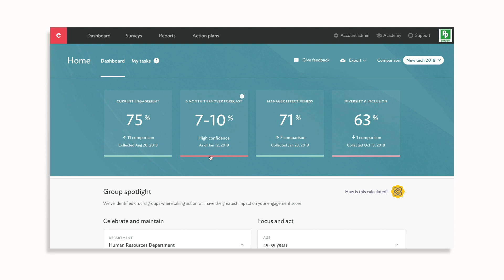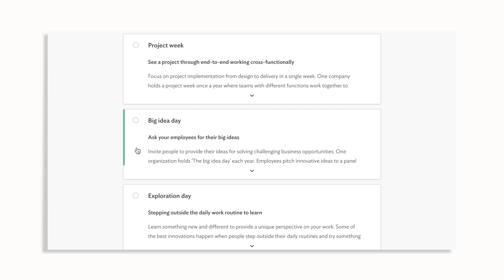Predict employee turnover with Culture Amp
Dr. Jason McPherson, Chief Scientist at Culture Amp talks about bringing predictive analytics to businesses to predict when employees may leave.